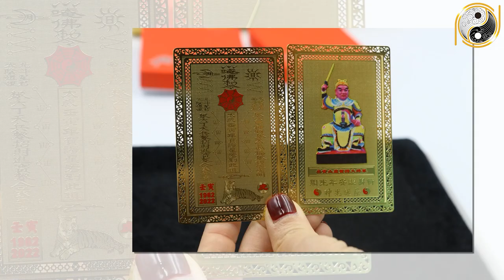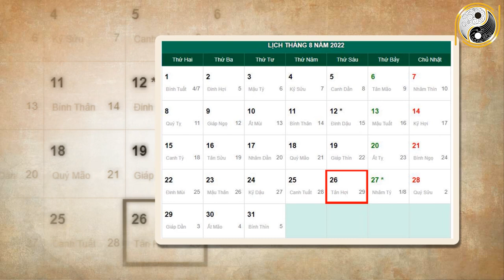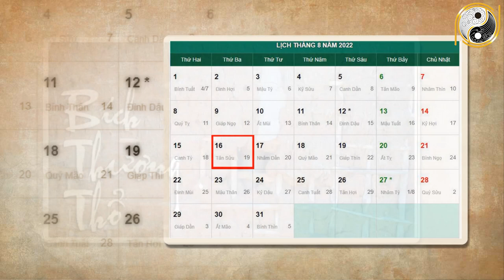Tháng 7 ÂL Năm 2022 Tuổi Tân Mùi 1991 TRÚng Số 30 Tỷ , ĐÚng 6h30 Chiều Mai Đổi ĐỜi Sạch Nợ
01. Linh phù giải hạn
02. Hồ lô hóa giải Ngũ Hoàng
03. Mai Hoa Phú Quý
04. Gương bát quái tinh cầu
05. Kim bài thái tuế 2023
06. Vòng tam hợp Dần Ngọ Tuất
07. Vòng tam hợp Thân Tý Thìn
08. Vòng tam hợp Hợi Mão Mùi
09. Vòng Tam Hợp Tỵ Dậu Sửu
10. Bát bảo tâm kinh
11. Minh Quang pháp bảo cầu
12. Minh Quang pháp bảo lục giác
13. Tỳ Hưu Lộc Tài (Đồng)
14. Tỳ Hưu Khai Vận ( Bạch Ngọc)
15. Bách Niên Tụ Tài ( tụ tài lộc)
16. Song long ngọc ấn ( ấn thăng quan)
17. Kim bài ngũ Lộ Thần Tài
18. Hồ lô bình an ( treo xe)
19. Móc khóa văn xương
20. Ống bút văn xương gỗ đào
21. Bút văn xương gỗ đào
22. Bút văn xương gỗ đào nhỏ
23. Hoa mai kim tiền ( mạ vàng )
24. Các vật phẩm phong thủy khác Tháng 7 ÂL Năm 2022 Tuổi Tân Mùi 1991 TRÚng Số 30 Tỷ, ĐÚng 6h30 Chiều Mai Đổi ĐỜi Sạch Nợ